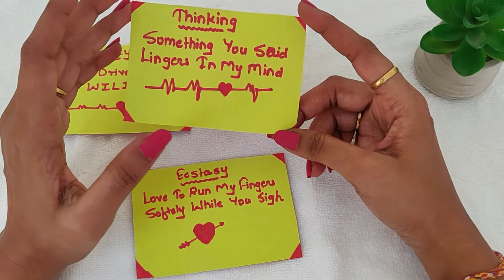PICK A CARD TAROT READING 😍 PARTNER CURRENT FEELINGS IN HINDI😘😇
►Share Your Valuable Thoughts In Comment Section
About...